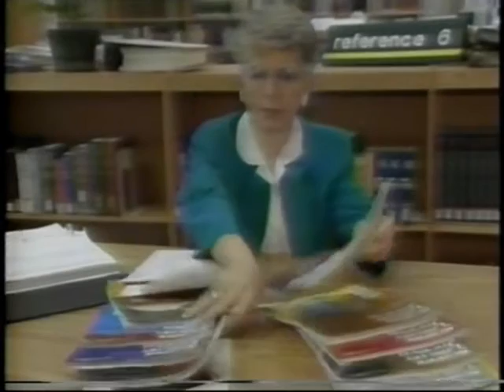FOX 29 BUFFALO KIDS MINUTE - TRIP TO THE LIBRARY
Host Duane Walker gives us a highly informative look at library life through the eyes of Kay Rogers. "Chill Out"